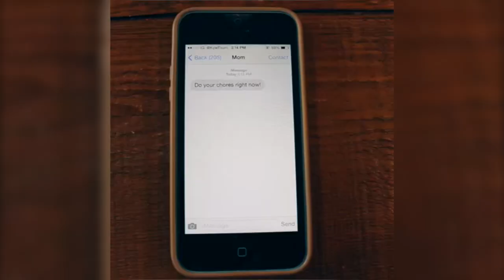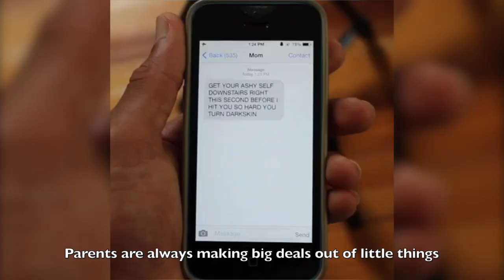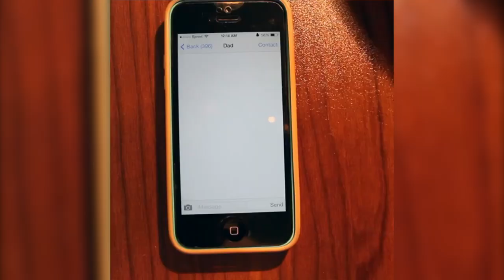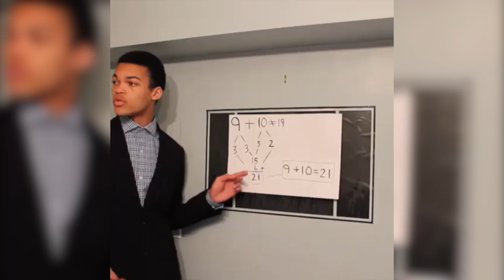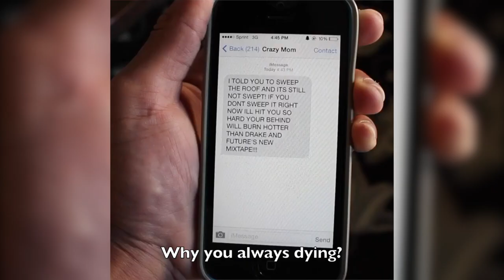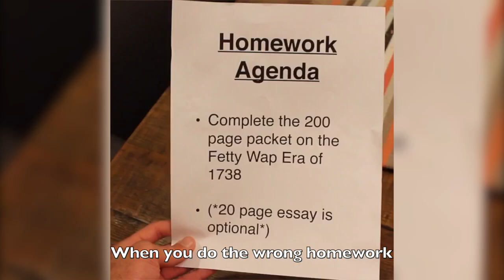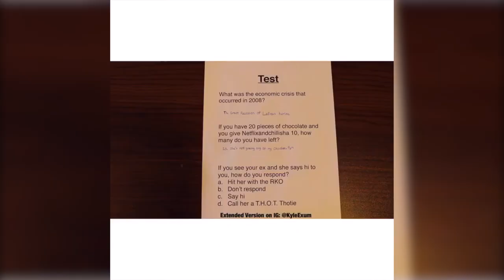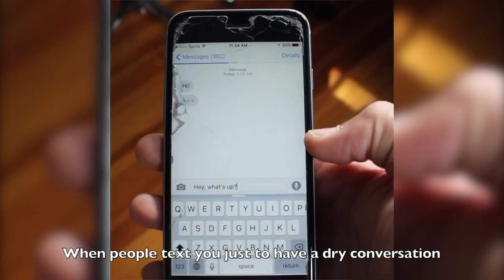Kyle Exum Vine Compilation